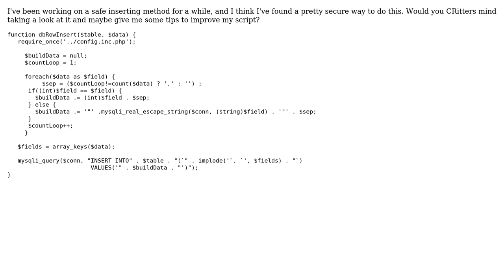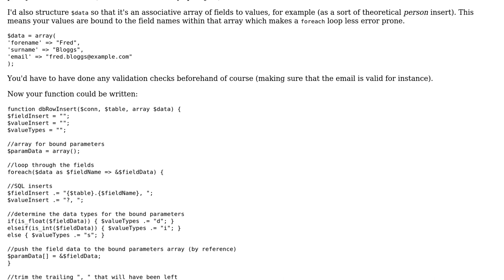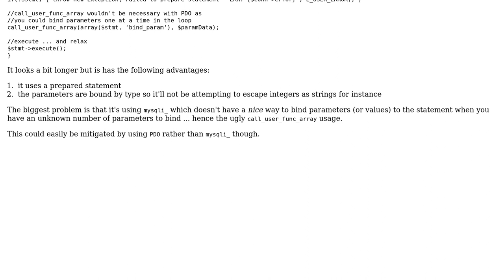Code Review: Secured Database Insert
With thanks & praise to God, and with thanks to the many people who have made this project possible! You are responsible for your own actions.